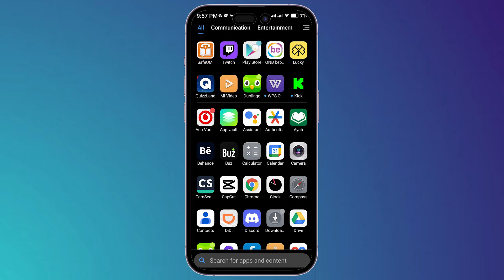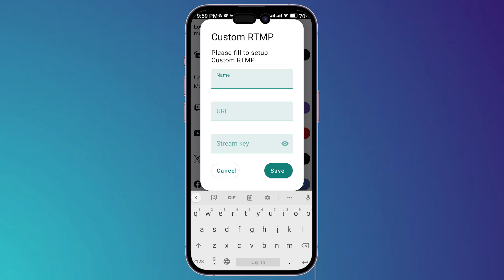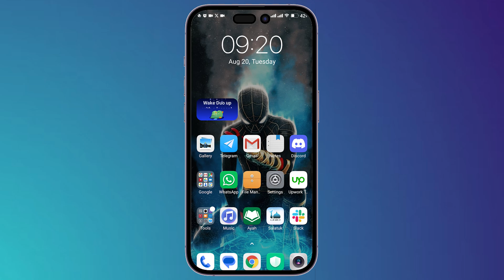How To Stream On Kick Using Mobile Phone 2025 | Kick Mobile Tutorial